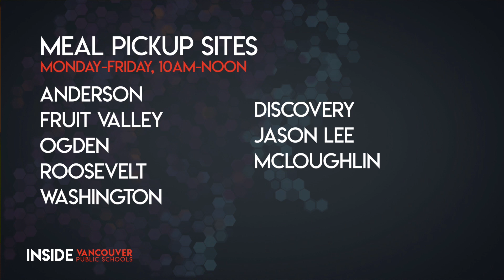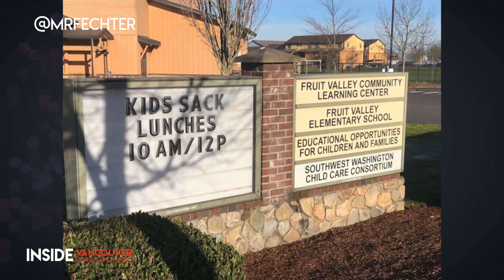Quick Look - Grab and Go Meals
It's Spring Break, but Grab and Go meal service continues at pickup sites.  In this Quick Look video, we chat with Nutrition Services worker Malinda Wilson about how she's helping keep kids fed during the school closure.